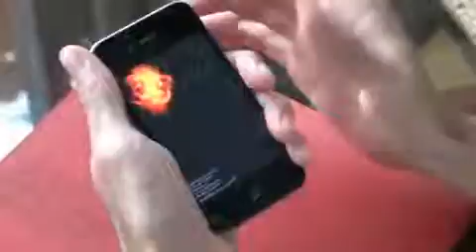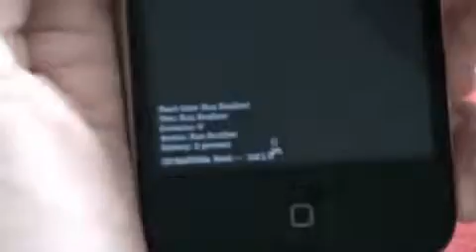3:29 iPhone 4 - Full Review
3:29 iPhone 4 - Full Review